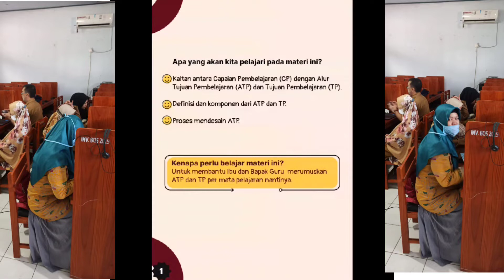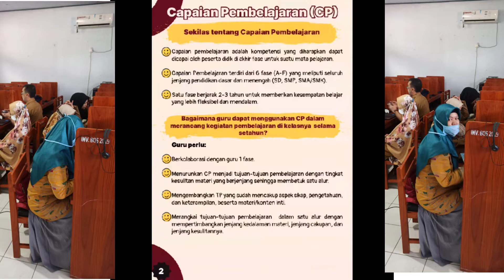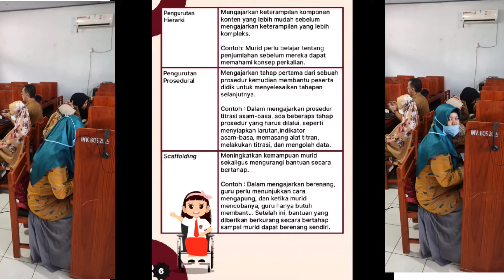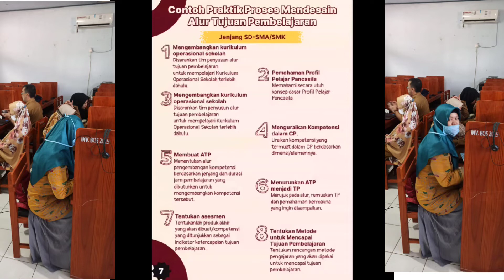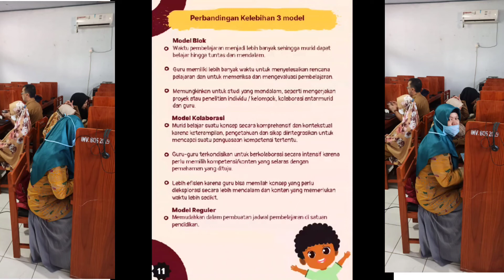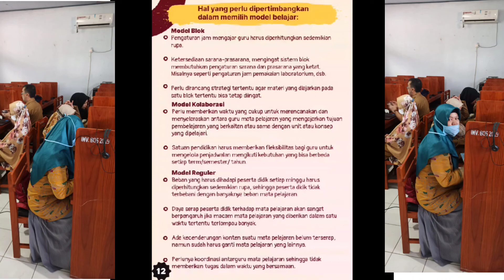Panduan Umum Merumuskan Alur Tujuan Pembelajaran (ATP) dan Tujuan Pembelajaran (TP)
Panduan umum merumuskan Alur Tujuan Pembelajaran (ATP) dan Tujuan Pembelajaran (TP) Dalam Kurikulum Merdeka